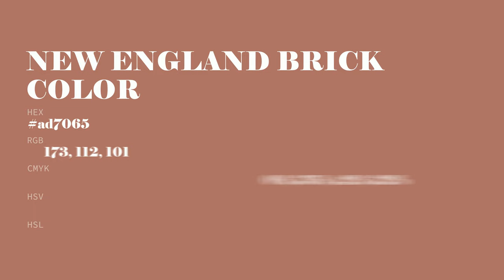New England Brick color ad7065 hex color - Red color - Cool color ad7065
What color is New England Brick ? ad7065 hex color - Red color - Cool color ad7065

Hex ad7065 Color Code is also known as New England Brick color.